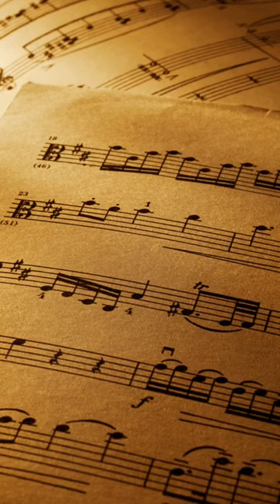Nokia Ringtone Origin